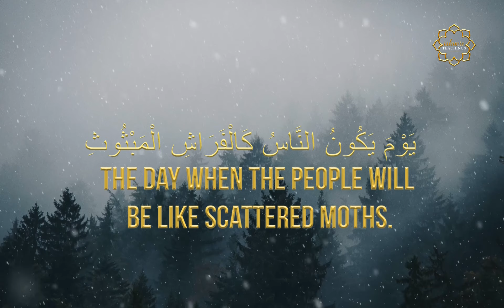Surah Al-Qari'ah - 101 Surah Of Holy Quran, Arabic & English Text - ٱلْقَارِعَة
Check our New Video of Holy Quran where you can find Arabic & English text with Soulful Recitiation.

1. Al-Fatihah (the Opening)
2. Al-Baqarah (the Cow)
3. Aali Imran (the Family of Imran)
4. An-Nisa’ (the Women)
5. Al-Ma’idah (the Table)
6. Al-An’am (the Cattle)
7. Al-A’raf (the Heights)
8. Al-Anfal (the Spoils of War)
9. At-Taubah (the Repentance)
10. Yunus (Yunus)
11. Hud (Hud)
12. Yusuf (Yusuf)
13. Ar-Ra’d (the Thunder)
14. Ibrahim (Ibrahim)
15. Al-Hijr (the Rocky Tract)
16. An-Nahl (the Bees)
17. Al-Isra’ (the Night Journey)
18. Al-Kahf (the Cave)
19. Maryam (Maryam)
20. Ta-Ha (Ta-Ha)
21. Al-Anbiya’ (the Prophets)
22. Al-Haj (the Pilgrimage)
23. Al-Mu’minun (the Believers)
24. An-Nur (the Light)
25. Al-Furqan (the Criterion)
26. Ash-Shu’ara’ (the Poets)
27. An-Naml (the Ants)
28. Al-Qasas (the Stories)
29. Al-Ankabut (the Spider)
30. Ar-Rum (the Romans)
31. Luqman (Luqman)
32. As-Sajdah (the Prostration)
33. Al-Ahzab (the Combined Forces)
34. Saba’ (the Sabeans)
35. Al-Fatir (the Originator)
36. Ya-Sin (Ya-Sin)
37. As-Saffah (Those Ranges in Ranks)
38. Sad (Sad)
39. Az-Zumar (the Groups)
40. Ghafar (the Forgiver)
41. Fusilat (Distinguished)
42. Ash-Shura (the Consultation)
43. Az-Zukhruf (the Gold)
44. Ad-Dukhan (the Smoke)
45. Al-Jathiyah (the Kneeling)
46. Al-Ahqaf (the Valley)
47. Muhammad (Muhammad)
48. Al-Fat’h (the Victory)
49. Al-Hujurat (the Dwellings)
50. Qaf (Qaf)
51. Adz-Dzariyah (the Scatterers)
52. At-Tur (the Mount)
53. An-Najm (the Star)
54. Al-Qamar (the Moon)
55. Ar-Rahman (the Most Gracious)
56. Al-Waqi’ah (the Event)
57. Al-Hadid (the Iron)
58. Al-Mujadilah (the Reasoning)
59. Al-Hashr (the Gathering)
60. Al-Mumtahanah (the Tested)
61. As-Saf (the Row)
62. Al-Jum’ah (Friday)
63. Al-Munafiqun (the Hypocrites)
64. At-Taghabun (the Loss & Gain)
65. At-Talaq (the Divorce)
66. At-Tahrim (the Prohibition)
67. Al-Mulk – (the Kingdom)
68. Al-Qalam (the Pen)
69. Al-Haqqah (the Inevitable)
70. Al-Ma’arij (the Elevated Passages)
71. Nuh (Nuh)
72. Al-Jinn (the Jinn)
73. Al-Muzammil (the Wrapped)
74. Al-Mudaththir (the Cloaked)
75. Al-Qiyamah (the Resurrection)
76. Al-Insan (the Human)
77. Al-Mursalat (Those Sent Forth)
78. An-Naba’ (the Great News)
79. An-Nazi’at (Those Who Pull Out)
80. ‘Abasa (He Frowned)
81. At-Takwir (the Overthrowing)
82. Al-Infitar (the Cleaving)
83. Al-Mutaffifin (Those Who Deal in Fraud)
84. Al-Inshiqaq (the Splitting Asunder)
85. Al-Buruj (the Stars)
86. At-Tariq (the Nightcomer)
87. Al-A’la (the Most High)
88. Al-Ghashiyah (the Overwhelming)
89. Al-Fajr (the Dawn)
90. Al-Balad (the City)
91. Ash-Shams (the Sun)
92. Al-Layl (the Night)
93. Adh-Dhuha (the Forenoon)
94. Al-Inshirah (the Opening Forth)
95. At-Tin (the Fig)
96. Al-‘Alaq (the Clot)
97. Al-Qadar (the Night of Decree)
98. Al-Bayinah (the Proof)
99. Az-Zalzalah (the Earthquake)
100. Al-‘Adiyah (the Runners)
101. Al-Qari’ah (the Striking Hour)
102. At-Takathur (the Piling Up)
103. Al-‘Asr (the Time)
104. Al-Humazah (the Slanderer)
105. Al-Fil (the Elephant)
106. Quraish (Quraish)
107. Al-Ma’un (the Assistance)
108. Al-Kauthar (the River of Abundance)
109. Al-Kafirun (the Disbelievers)
110. An-Nasr (the Help)
111. Al-Masad (the Palm Fiber)
112. Al-Ikhlas (the Sincerity)
113. Al-Falaq (the Daybreak)
114. An-Nas (Mankind)